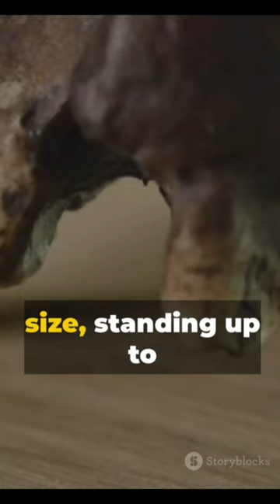"Wooly Mammoth:Extinct Creature Secrets"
Welcome to our video on the enigmatic wooly mammoth! In this fascinating exploration of extinct creatures, we will delve deep into the facts about the wooly mammoth, unveiling intriguing secrets about this iconic animal. Join us on this educational journey as we bring you closer to the wonders of the past!
Welcome to "Woolly Mammoth Revealed: Fascinating Short Facts about an Extinct Giant." Today, we'll dive into the captivating world of the woolly mammoth, an incredible creature that once roamed the Earth. So, let's get started!

Fact 1: The woolly mammoth lived during the last ice age, roughly 400,000 years ago, until its extinction about 4,000 years ago. These magnificent beasts inhabited the frozen tundra regions of Europe, Asia, and North America.

Fact 2: The woolly mammoth boasted an impressive size, standing up to 11 feet tall at the shoulder. Their tusks alone could reach a staggering length of over 12 feet! These tusks were not only used for defense but also for digging up vegetation from beneath the snow.

Fact 3: Despite their gigantic size, woolly mammoths were well-adapted to survive in freezing temperatures thanks to their thick, shaggy fur. This fur, which is where they get their name, provided insulation from the harsh Arctic climate.

Fact 4: The diet of a woolly mammoth consisted mainly of grasses and other low-lying vegetation found on the icy plains. To fuel their massive bodies, they would consume up to 300 pounds of food each day!

Fact 5: Scientists have made remarkable discoveries by studying the remains of woolly mammoths found frozen in the ice. These preserved specimens have allowed us to learn about their anatomy, behavior, and even their DNA.

Fact 6: Did you know that there are ongoing efforts to bring the woolly mammoth back to life? Using genetic engineering and intricate techniques, scientists are working to revive this extinct species by combining Asian elephant DNA with woolly mammoth DNA.

As we wrap up this short journey into the world of the woolly mammoth, we hope you've enjoyed learning these fascinating facts.